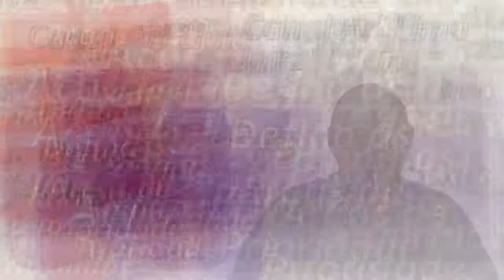Jornada da Autodisciplina, Parte 1, Ari Lima